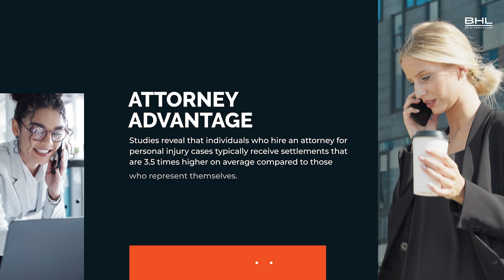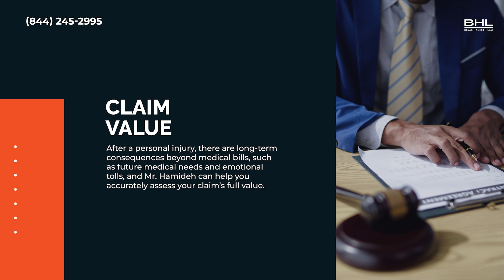Why You Shouldn’t Settle Without a Lawyer | Personal Injury Tips with Belal - by Website Depot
If you’ve been in a car accident, experienced a slip and fall, or suffered an injury, you may face an urgent offer of compensation that seems tempting to accept. But is it really in your best interest?

This video explains why consulting with an experienced accident law firm can make a world of difference in your case. Studies reveal that individuals with legal representation receive, on average, 3.5 times more compensation than those who handle their claims alone. Personal injury lawyer Belal shares insights into why navigating the legal system without professional help can be overwhelming and costly.

⚖️ Topics Covered:

The risks of handling your injury claim without an attorney
Why hiring a lawyer leads to better compensation
The complexities of personal injury law
Don’t leave money on the table or jeopardize your case. Contact an experienced attorney to ensure you get the justice and compensation you deserve.

What You Can Expect With Belal Hamideh
Never an Upfront Fee
To pursue your case, we front all costs. There is no upfront fee. You don’t have to pay until we win. Even then, our payment will come out of your eventual settlement.

Maximum Compensation
Experienced legal team dedicated to securing the highest compensation for your injuries.

Referral to Best Doctors
Ensuring you receive the best medical care to aid in your recovery.

Our client-focused approach means you won’t regret choosing us.

Financial Freedom
Empowering you to regain control of your life without the burden of financial hardship.

Locations :
Long Beach Offices
111 W. Ocean Blvd #424 , Long Beach California.

Beverly Hills Offices
8383 Wilshire Blvd. Suite 801, Beverly Hills California.

Irvine Offices
7545 Irvine Center Drive, Irvine Bussiness Center, Suite 218.

Torrance Offices
21515 Hawthorne Blvd. Suite 205, Torrance California.

Palos Verdes Offices
609 Deep Valley Drive, Suite 200, Office 257, Rolling Hills Estates.

Website Depot has been listed as one of Inc5000's fastest growing private companies in America.